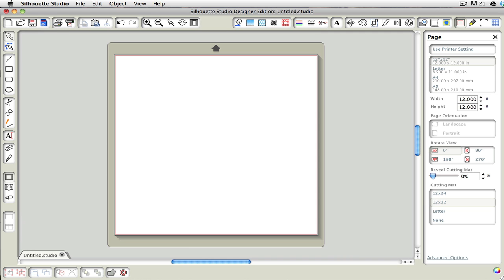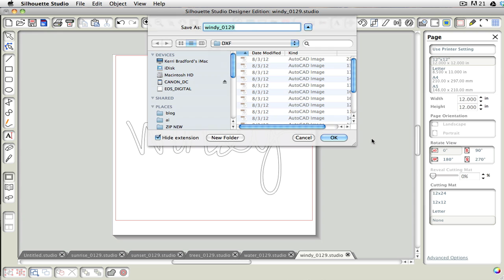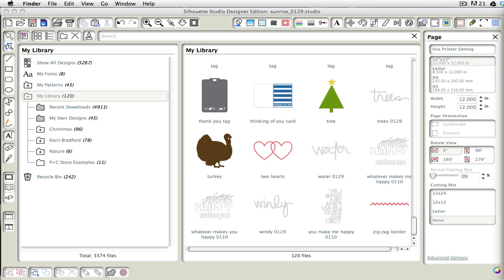DXF Mass Importing Work Around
These video shows you how to do a work around so that you can 'mass dump' DXF of files into your My Library in the Silhouette Studio Standard Edition.